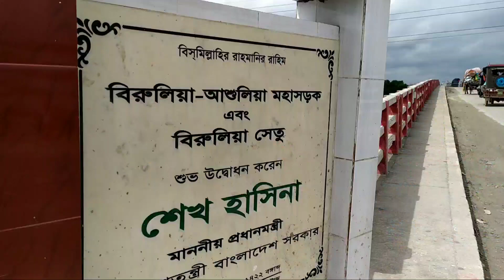Birulia Bridge : A must visit place in this winter . . . Vlog 115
Birulia Bridge is very beautiful place,birulia satu are a Bangali name,today i will share  Beautiful Nature Of Birulia Bridge.it was part 1 in my tour.
Morning, noon and afternoon,,,,,,,
This video shows you how to actually get a view at any time.I like the afternoon, let me know when you like it Located only 7-8 kms away from Mirpur .The Birulia Bridge will actually fall on the left hand side of Mirpur Beribadh.Road Travel The Birulia Bridge along the Turag River is very beautiful. In the morning I make videos while driving. Seeing a little less traffic on busy roads also makes me feel better. There is a lot of water in the river and the air is beautiful. The sky was cloudy and nice day.

🎵 Track Info:

Title: Chill Night by Amine Maxwell & MICHAL